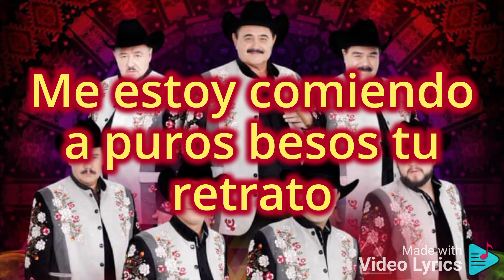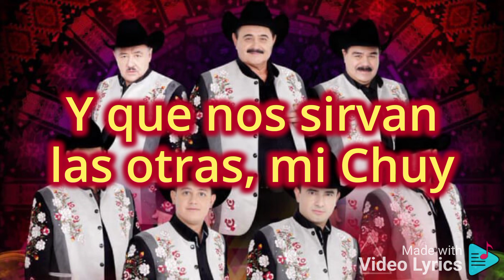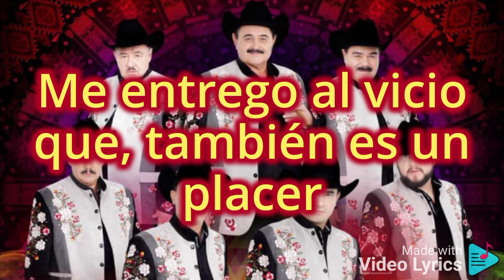los Huracanes del Norte - Borracho y loco Letra